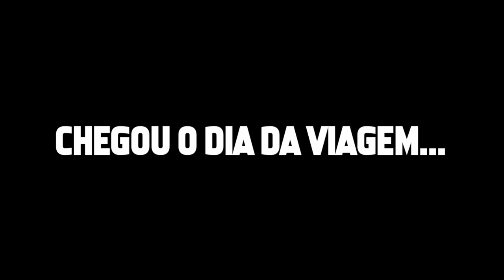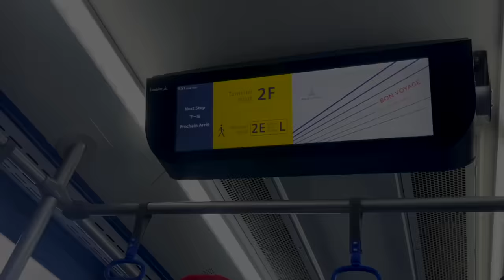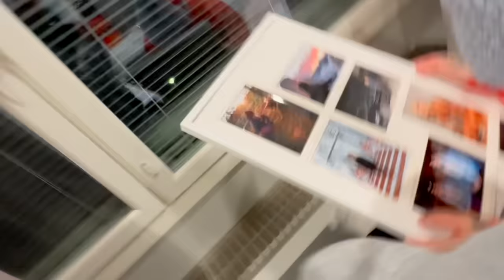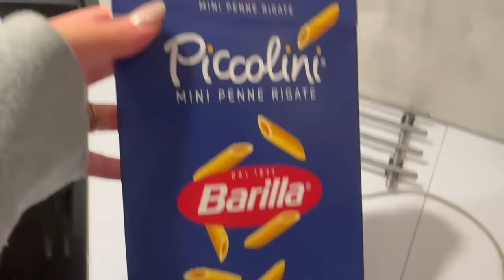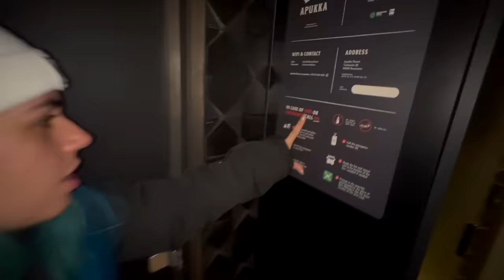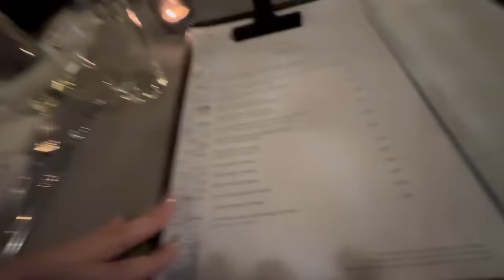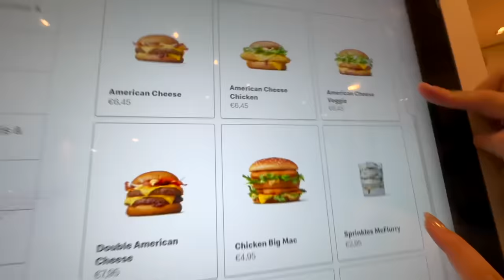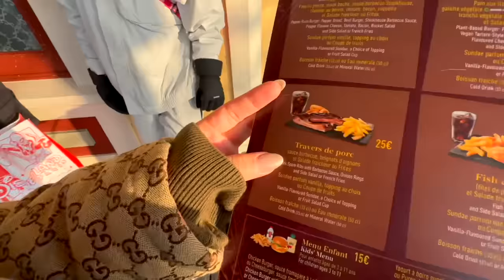2 HORAS DE VLOG- PRIMEIRA VIAGEM SOZINHOS JUNTOS!! (Pro fim do mundo kkkkk)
No video de hoje mostrei tudo que aconteceu na nossa primeira viagem sozinhos juntos. Fomos pra Finlândia conhecer a neve e depois paris! 2 HORAS DE MERDAAAS KKKKKKKKKKK

Já conhecem minha loja? - MULLY compre pelo site enviamos para todo Brasil